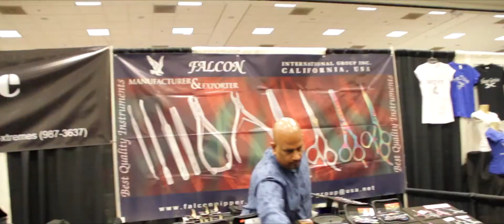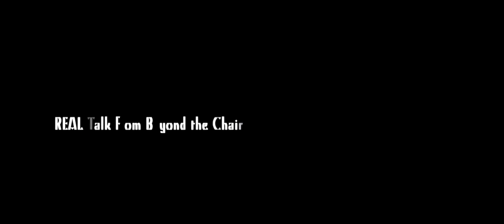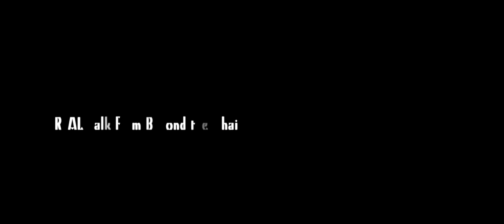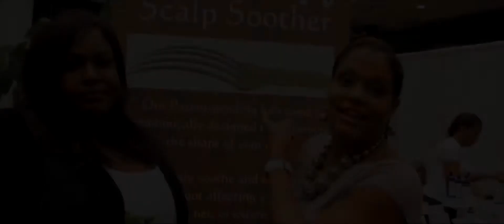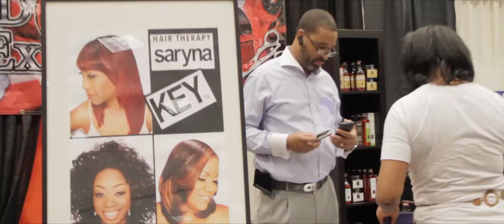Real Talk Beyond the Chair @SIBE Hair Show 2014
Beyond the chair hair magazine attended the 2k14 SIBE hair show to get the gospel and good news about upcoming stylist, legendary stylist, distributors, product knowledge and the cutting edge hair styles.